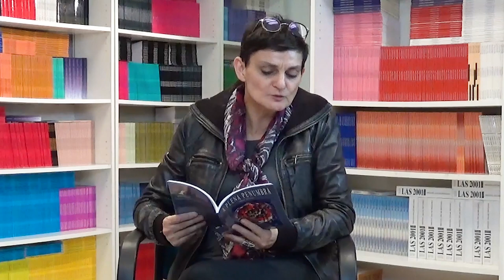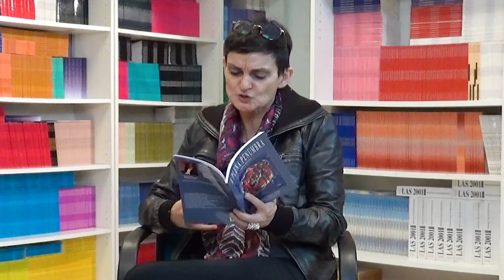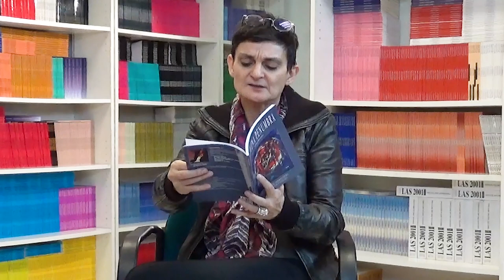44 LOS CUENTOS DE NORMA: HE PERDIDO MI SOMBRA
Programa de cuentos y poesía con la poeta Norma Menassa y la colaboración especial de Clémence Loonis.
Todos los martes a las 22 horas en Grupo Cero Televisión.

Es un proyecto cultural de la Escuela de Poesía y Psicoanálisis Grupo Cero dirigida por el poeta y psicoanalsita Miguel Oscar Menassa.